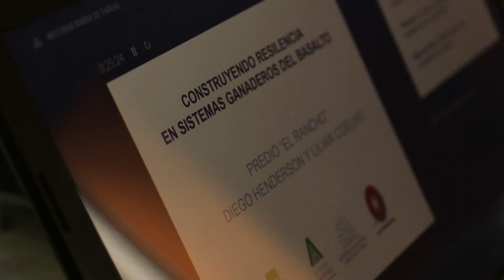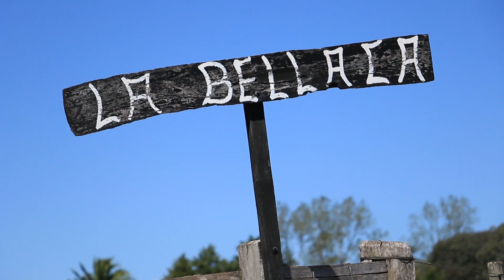Programa Plan Agropecuario TV del 17/03/19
En este programa el Dr. Germán Álvarez, técnico del Plan Agropecuario en San José, se refiere a la Intoxicación por Hongo de la Pradera.
Visitamos el predio de Diego Henderson y Lilián Cohelo, en Higueritas, Salto, allí conversamos con los productores y con el Ing. Nelson Rivas sobre el trabajo que se viene realizando en ese establecimiento en el marco del Proyecto GFCC.
En el marco del Proyecto de Terminación de vacunos de carne del FTTC, conversaremos con Esteban Bullrich y Juan Damboriarena sobre la invernada en vacunos en la rotación de pasturas con agricultura que se realiza en el predio La Bellaca, en La Escobilla, departamento de Florida.